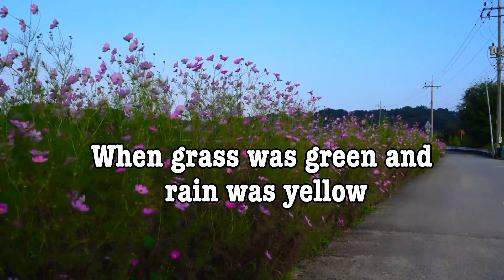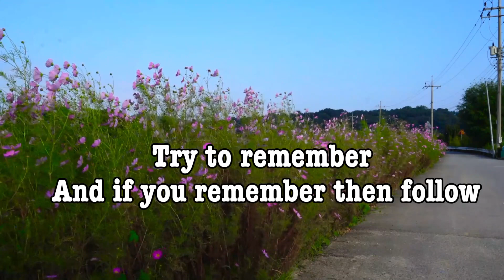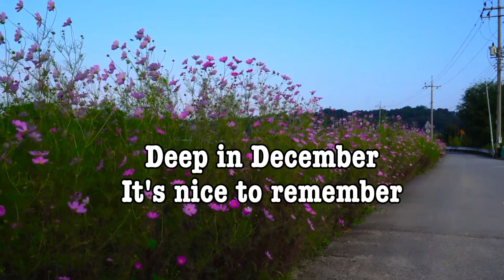The Brothers Four - Try To Remember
The Brothers Four - Try To Remember ( Lyrics )